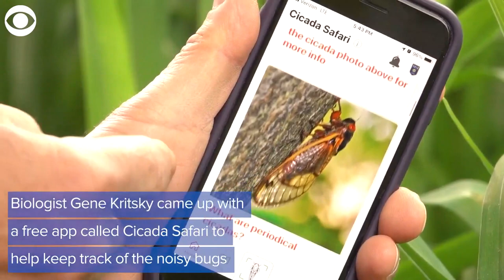Brood X cicadas emerging after 17 years underground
This spring, residents in 15 eastern and central U.S. states won't be able to miss the mass emergence of billions of cicadas.